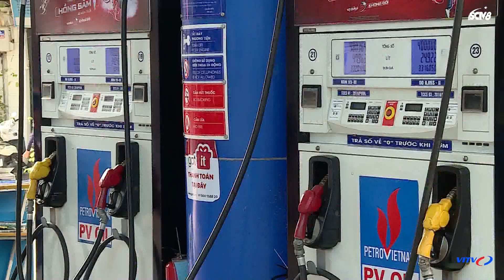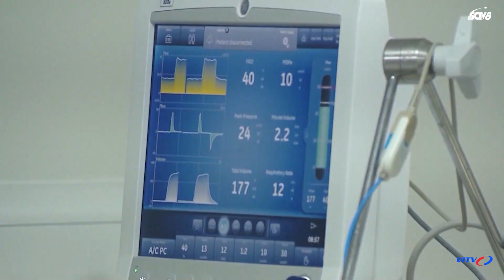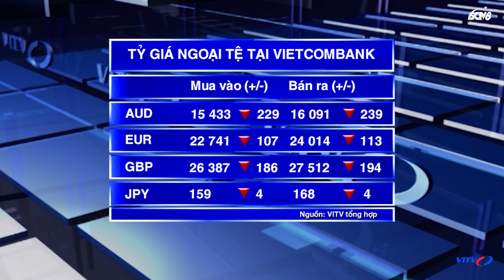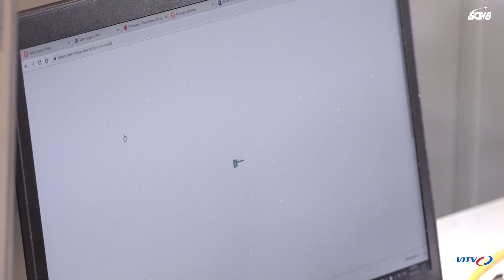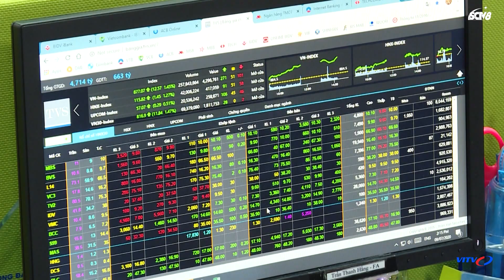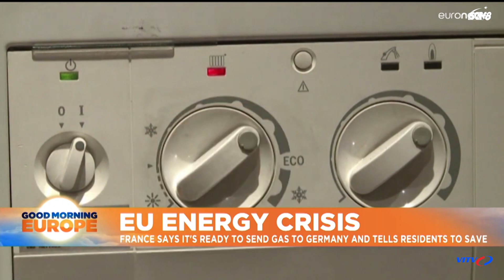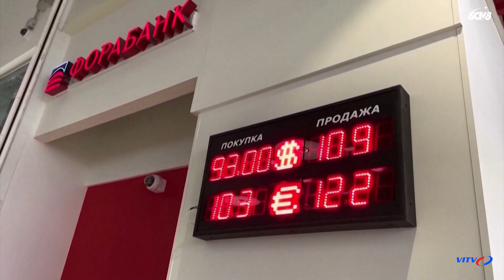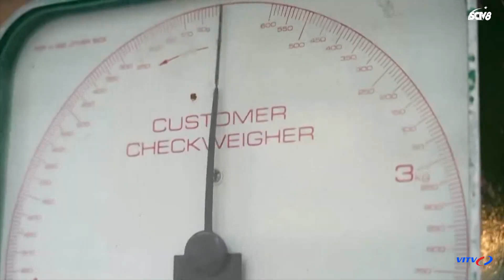0709 Tâm chấn